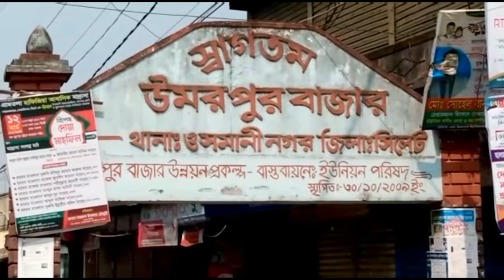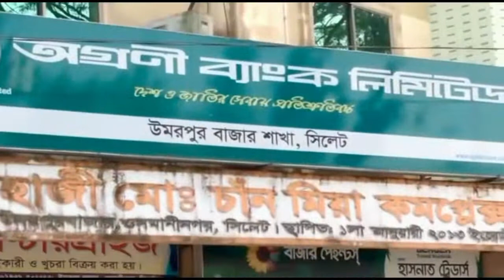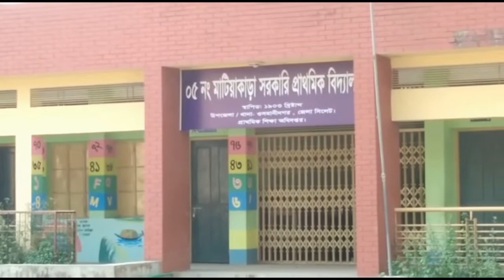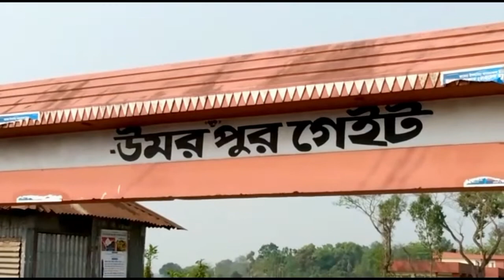Umarpur, Osmani Nagar Upazila,Sylhet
Watch the tour of Umarpur in Upazila of Osmani Nagar, Sylhet.